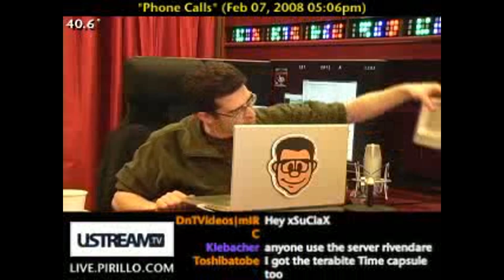Time Capsule for OS X Time Machine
- This caller is wondering how I feel about Time Capsule. I already have one on order! Time Capsule is a revolutionary backup device that works wirelessly with Time Machine in Mac OS X Leopard. It automatically backs up everything, so you no longer have to worry about losing your digital life.